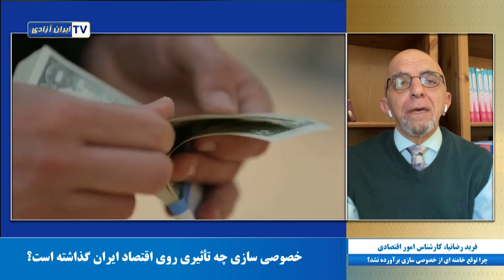چرا توقع خامنه ای از خصوصی سازی برآورده نشد؟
گفتگو با فربد رضانیا کارشناس امور اقتصادی - خصوصی سازی در حاکمیت ولایت فقیه چه مسیری را طی کرده؟ چرا موفق نبوده؟ و عملکرد حاکمیت در این رابطه چه تاثیری بر اقتصاد کشور گذاشته است